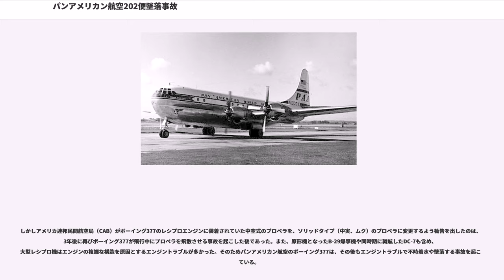パンアメリカン航空202便墜落事故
パンアメリカン航空202便墜落事故（Pan American World Airways Flight 202）は、ボーイング377ストラトクルーザー旅客機がブラジル奥地に墜落した航空事故である。後に事故はプロペラの設計ミスが引き金となって機体破壊が発生したものと判明した。

1952年4月28日、パンアメリカン航空202便はアルゼンチンのブエノスアイレスを出発し、途中ウルグアイのモンテビデオ、ブラジルのリオデジャネイロ市、トリニダード・トバゴのポート・オブ・スペインを経由してアメリカ合衆国・ニューヨーク行きとして運航されていた。
202便は当時パンアメリカン航空の豪華旅客機として有名であったボーイング 377 ストラトクルーザー（機体記号:N1039V）で運航されており、当日運航便であったN1039V機には「クリッパー・グッドホープ」のシップネームが付けられていた。

4月29日午前3時06分（以下世界時）にリオデジャネイロ市のガレオン国際空港を離陸し、北北西に針路を向けて、次の経由地であったポート・オブ・スペインに10時間30分後に着陸する、有視界飛行によるフライトプランであった。午前6時16分にアマゾン熱帯雨林にあるバレリアス付近の位置通報地点で航空管制に対し「現在14,500フィートを巡航中、次の位置通報地点カロリナは午前7時45分に通過予定」と報告したのを最後に消息を絶った。202便を最後に目撃したのはフォルモサ (Formosa) とサンフランシスコ (Saő Francisco) という村の住民で、最後の報告が行われた時間であった。証言によれば202便は通常の飛行をしていたという。

202便が消息を絶ってから、ブラジル海軍は海上を捜索するとともに、ブラジル空軍とアメリカの空軍・海軍機による大規模な捜索が行われ、5月1日になってリオデジャネイロから北北西約1,600キロメートル、アマゾン川河口にあるベレンから南に1,050キロメートル離れたパラー州南東部のアマゾンの熱帯雨林に墜落した202便の残骸を発見した。この事故で運航乗務員5名、客室乗務員4名、乗客41名の合せて50名全員の死亡が確認された。後に墜落したのは午前6時40分（現地時間午前3時40分）ごろと推定された。

202便が墜落した地点は予定された航路下であったが、現地の地形は複雑であり、附近の川も小さかったため、飛行艇による搬出も不可能であった（当時は現在ほどヘリコプターが発達していなかったため）。またアメリカ軍による落下傘部隊投入も、生存者がいないことや地形のため、機体や遺体の搬出は難しいとして断念された。そのため、調査隊を陸路派遣することになった。

事故調査団が40マイル（約60km）まで飛行艇で向かい、そこから陸路で墜落現場に到着したのは5月16日であった。しかしこの調査隊は途中で7名以外は引き返した上、水や食料が欠乏し人手不足のため撤退を余儀なくされた。そのため、最初の調査団は、搭乗者全員が死亡していたこと、そして202便の残骸は、おそらく原住民が衛生のために火をつけたと見られる火事で胴体が焼失したことを確認しただけであった。

大幅に人員と装備を増強した第二次調査団が墜落現場に入ったのは事故から4か月経った8月15日であった。そこで202便の残骸が大きく3つに分かれて墜落していることを発見した。第二エンジン附近の主翼、反対側の左翼主翼、胴体に分かれていた。なお第二エンジンとプロペラは発見されなかったが、そのことが最初に機体から脱落した証拠とされた。

以上の機体の状況から、202便は夜明け前の巡航中に空中分解して墜落したと推定された。まず第二エンジンのプロペラに異常振動が起こりエンジンが崩壊し、それを引き金に機体に異常振動が起こり、水平尾翼の一部が脱落し、エレベータが上向きになり仰角が増大した。そのため主翼にかかる上向きの力に左主翼が耐えきれず切断して脱落した。さらに残された機体も左主翼が消失したため機首を下げる力と尾翼からの機首を上げる力が衝突し、機体尾部が引き裂かれて空中分解して墜落した。

なお、この第二エンジンを崩壊させたプロペラの異常振動の原因であるが、プロペラブレードの設計ミスが原因であると推測された。それはボ...